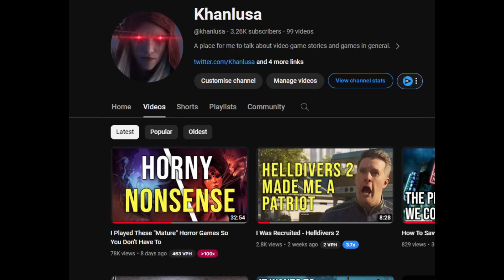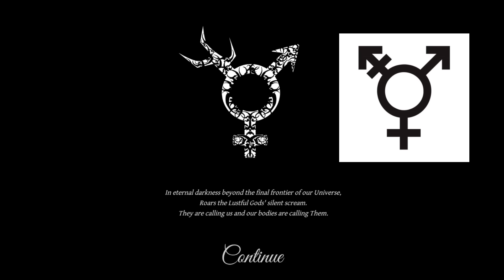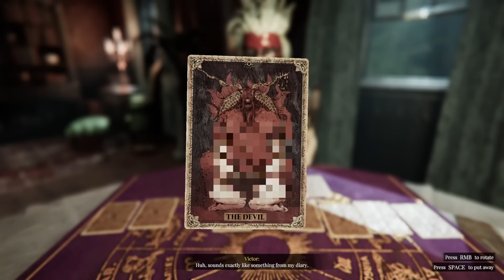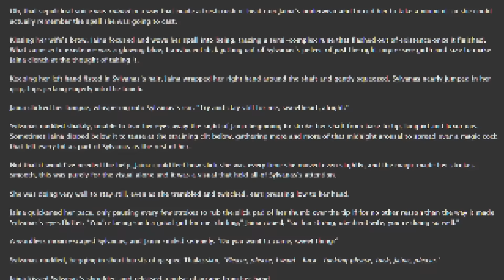A Hellraiser Video Game If It Was Badly Written (The Story Board)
It's been a wild time editing these but we're finally done talking about the story of Lust for Darkness and Lust From Beyond, my morbid curiosity has been sated and my brain freshly sterilised but I hope you enjoyed the discussion.

- CHAPTERS -
00:00 - Intro
01:01 - Part 1: Erotic Horror
06:32 - Part 2: Surviving SA
11:20 - Part 3: Transgressive Themes
14:13 - Part 4: What I Would Have Done
20:15 - Outro